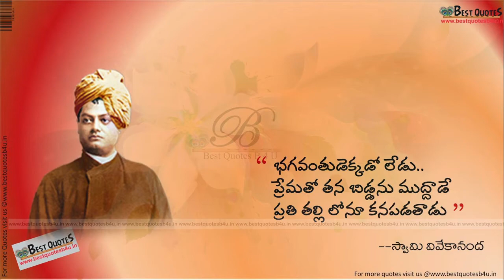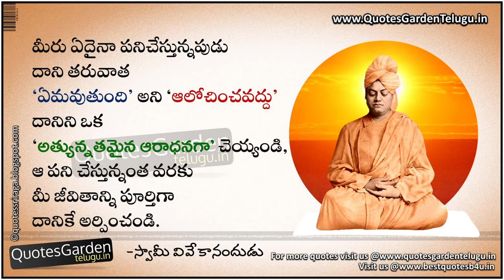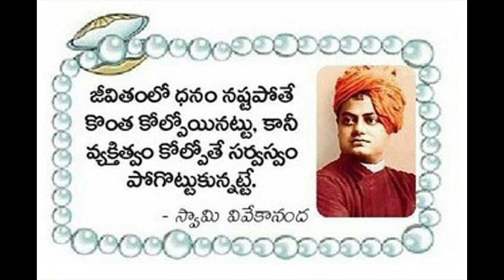Swamy Vivekananda Motivational Quotes1